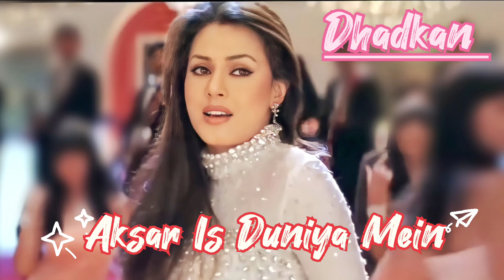Aksar Is Duniya Mein ll Dhadkan ll Evergreen Hit Song ll Bollywood Hindi Romantic ll Djremix MP3 !!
aksar is duniya mein full song new version dj